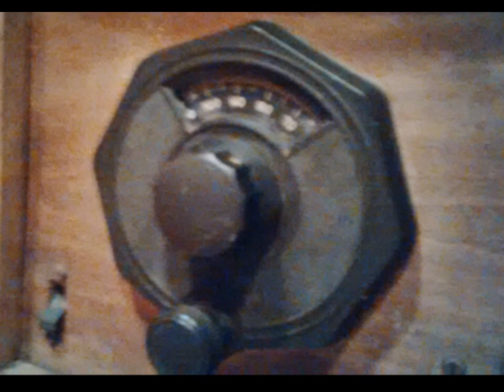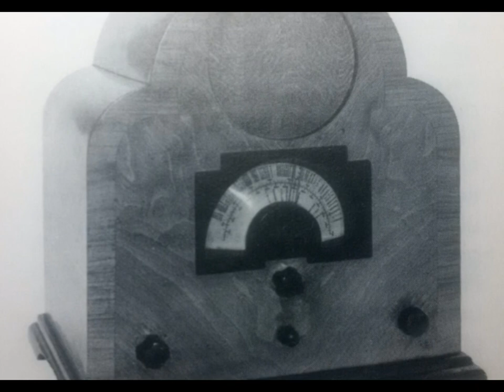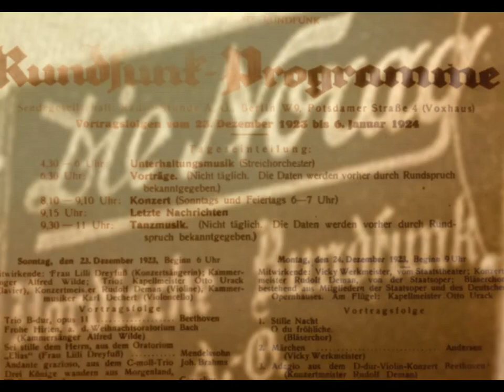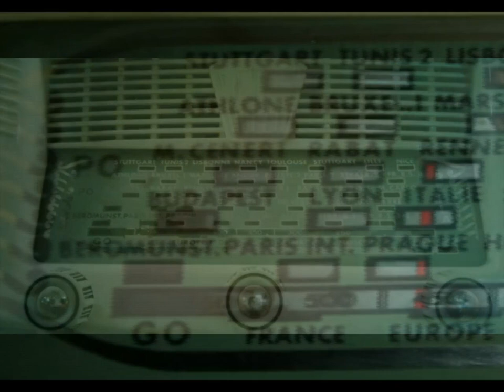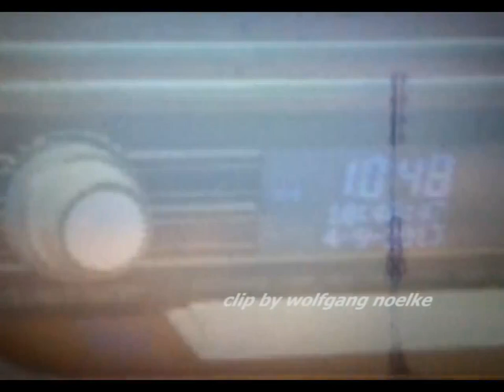100 Jahre Radio - DIE MITTELWELLE (1923-2015)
Dies ist ein Test, Rundfunkberichte mit Bildern zu ergänzen.
Es geht weniger um die (mässige) Bildqualität, sondern um die Frage, ob eingeblendete Videos und Fotos den Hörerinnen und Höreren tatsächlich einen Mehrwert bieten.
Deswegen freue ich mich auf Kommentare.
Viel Spaß!